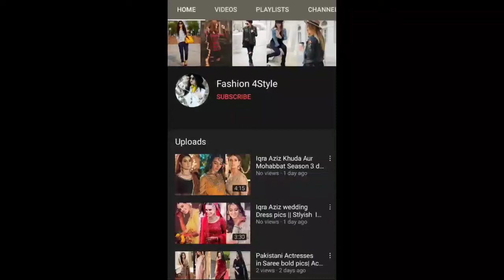Designer teenage girl clothes | best dress teenage girls | teenager girl dress | Fashion 4Style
Hi Guys